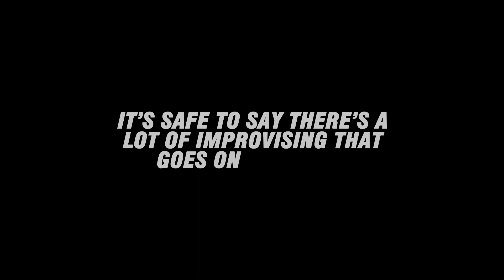the art of improvisation...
In this video, we highlighted some of the best moments from movies that were actually improvised. We love these scenes for several reasons which we will explain in the video and dive deeper into their true meaning. We hope you guys enjoy it!

ATTRIBUTIONS:

This video contains copyrighted material from the feature films/TV shows listed below. I believe all content used falls under the remits of Fair Use (see below), but if any content owners would like to dispute this I will not hesitate to remove said content. It is not my intent in any way to infringe on their content ownership.

As the original material is transformative in nature, uses no more of the original than necessary, and has no negative effect on the market for the original work, the copyright material has been used in accordance with the Fair Use Copyright Disclaimer under section 107 of the Copyright Act (1976):

This video constitutes "Fair Dealing" and does not violate Australian copyright law. As outlined by the Australian Copyright Act of 1968, Division 3 Section 41: "A fair dealing with a literary, dramatic, musical or artistic work, or with an adaptation of a literary, dramatic or musical work, does not constitute an infringement of the copyright in the work if it is for the purpose of criticism or review, whether of that work or of another work, and a sufficient acknowledgment of the work is made." The video is transformative in nature, uses no more of the original than necessary and has no negative effect on the market for the original work.